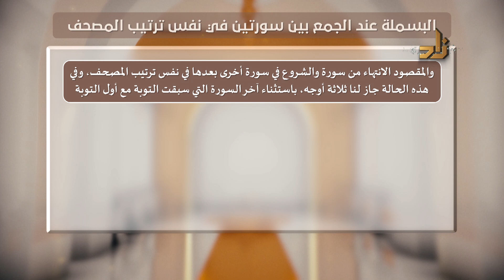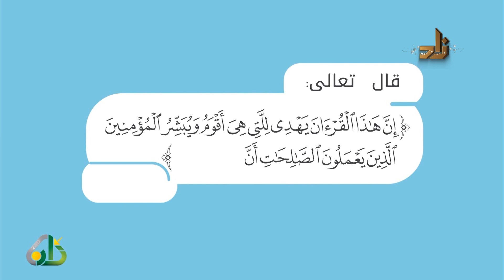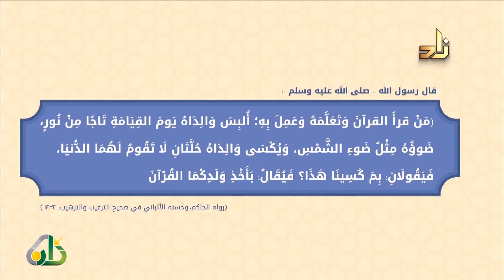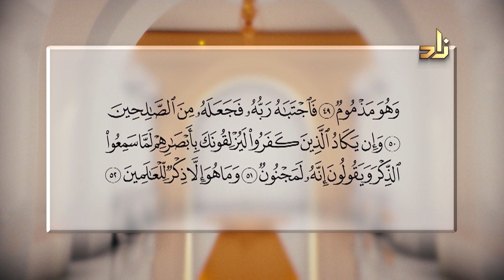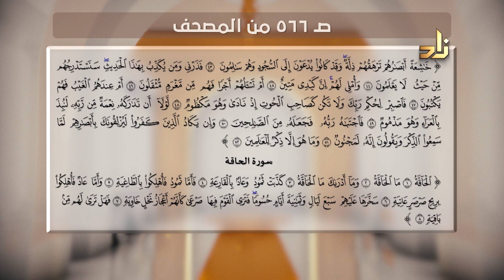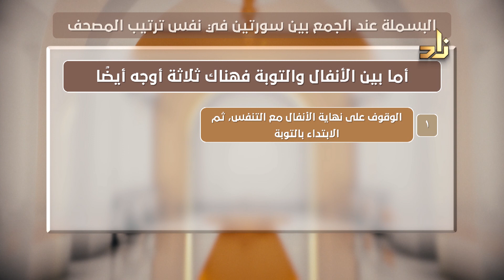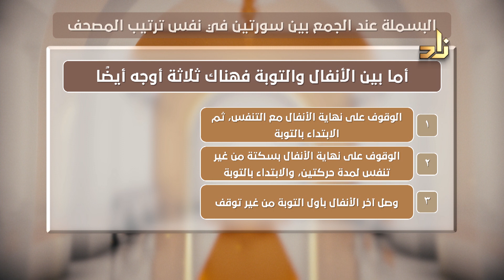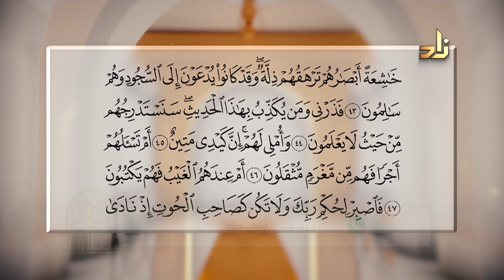برنامج حق التلاوة مع الشيخ لطفي أحمد المؤذن حلقة 7 رمضان 1438 هـ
مقرر التلاوة الآيات 43-52 من سورة القلم ومن 1-8 سورة الحاقة